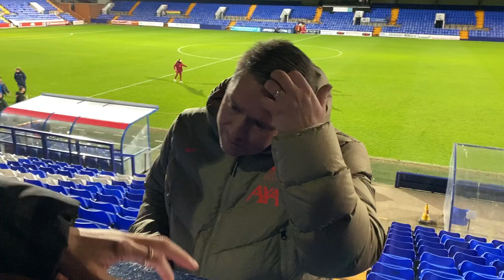'She'll Be Future Club Captain For Sure!' | Matt Beard Reaction ft. Missy Bo Kearns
Manager Matt Beard gives his reaction after Liverpool beat Blackburn 2-1 in the Continental Cup with a surprise visit from Missy Bo Kearns!

Lauren's Twitter: @Lauren_Black9
Amy's Twitter: @AmyLaurence301